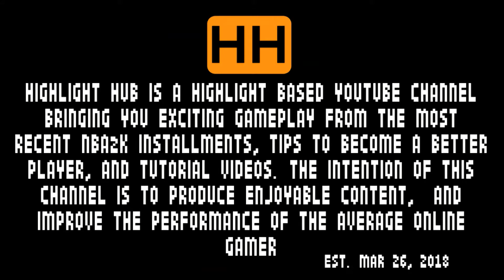NBA2K20 Grant Delpit Face Creation!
PSN: groovygando

Tags (Ignore)

Show less